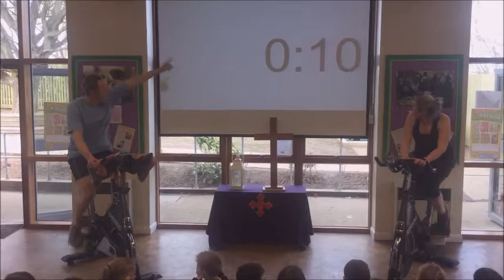Carisbrooke CE Primary - Sport Relief | Isle of Wight Radio